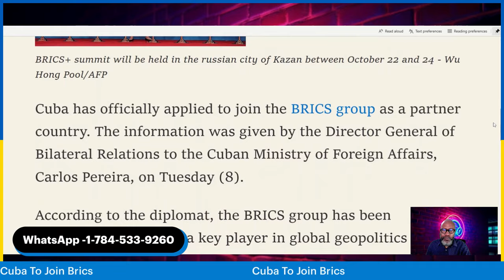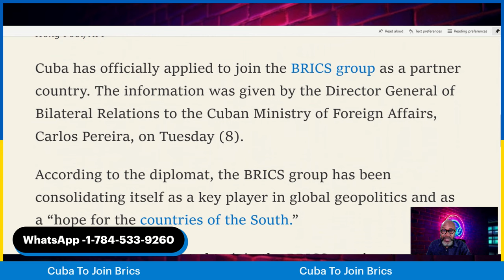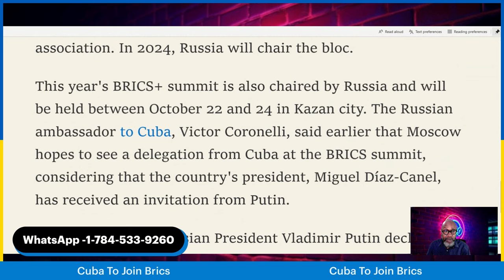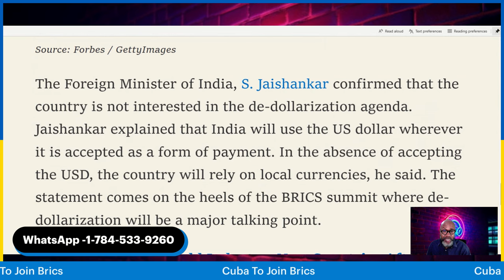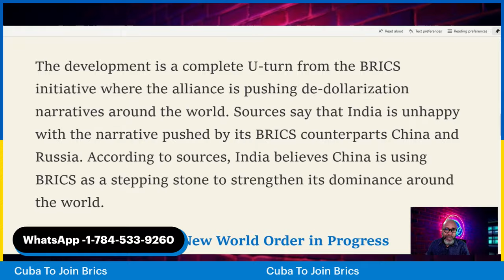Caribbean Nation Joins BRICS - US Does Not Like This